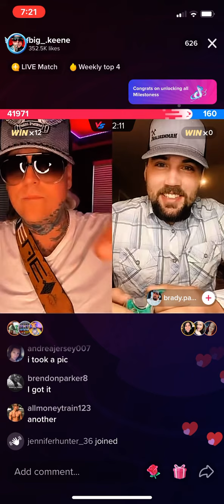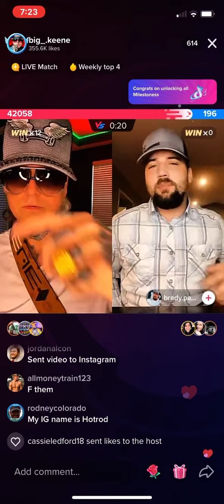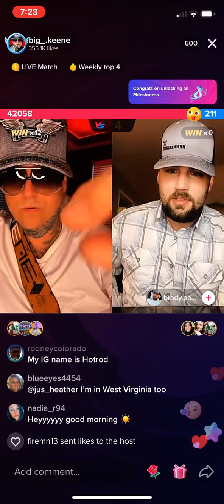Big Keene helping people